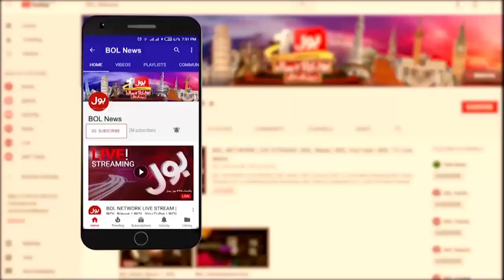Fiza Akbar Dabang Analysis | BOL News Leads On YouTube | Exclusive Punjab By Election |Breaking News